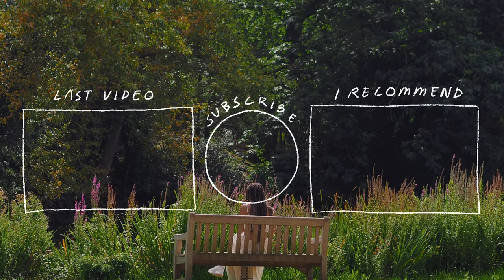How Youtube Changed my Life as an Artist without being Monetized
After a year and a half on Youtube I have some reflections on how youtube has changed my life as an artist without being monetized.

✷ Time Stamps
00:00 A year and a half on Youtube
00:14 How Youtube Changed my Life as an Artist
02:31 Unlocking Creativity
04:31 Put Yourself our there
07:11 Beat the fear of failing & fear of rejection
08:50 Everything is a lesson
10:45 Communication Skills
12:57 Will I keep Posting?